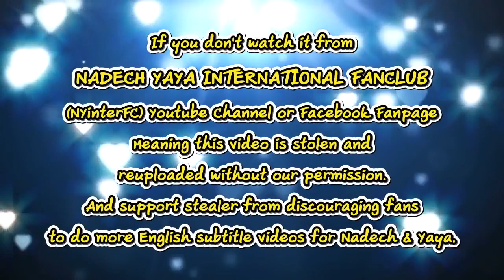[ENG SUB] Nadech Yaya Likit Ruk The Crown Princess 13Ep Master Edition 18-30 December SSBT 17/12/18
Credit:
Eng. Translation by Wishboniko & fresh
Viet. Translation by Hlinh Tran
Timed  by Hlinh Tran
Edited by titasuri

This video belong to:
NadechYaya_[SSBT] ชวนดูลิขิตรักTheCrownPrincess 18-30 ธันวาคม/17 Dec 2018